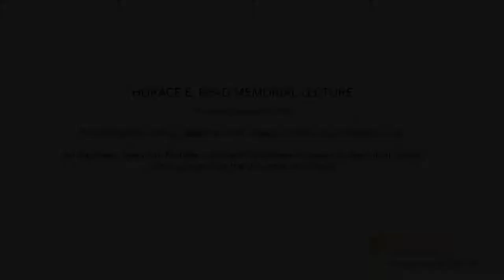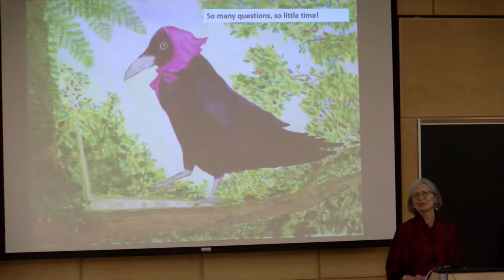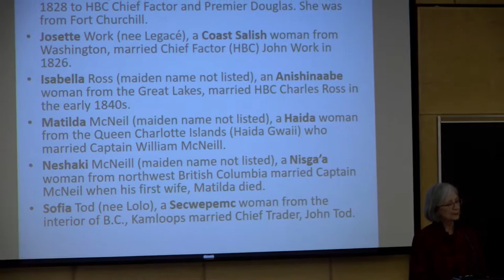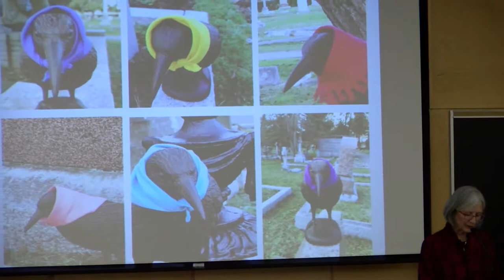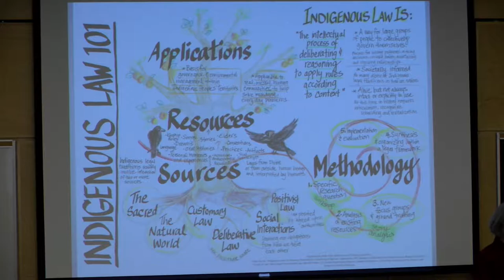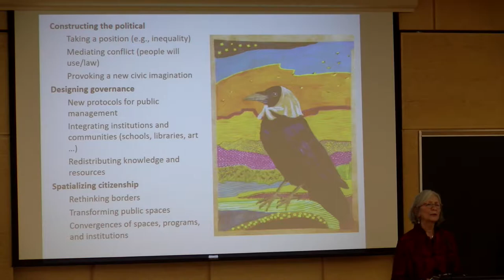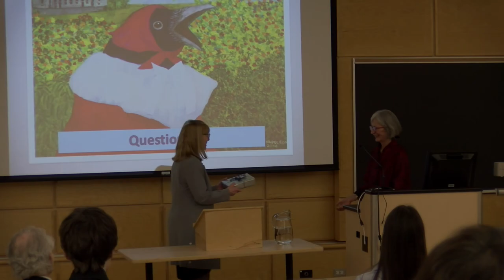Eavesdropping: A Raven Meeting at the Graveyard to Discuss Indigenous Law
Presented as a part of the Horace E. Read Memorial Lecture Series by Val Napoleon.

The rebuilding and restatement of Indigenous law generates so many questions. Some questions are delicious and rich, others fraught and uncomfortable, some are tentative and exploratory, and still others are hard-edged and declaratory. What if we could listen in on a conversation that took up some of these delicious, but complicated questions?

There are six Indigenous women buried at the Ross Bay Cemetery in Victoria – Haida, Cree, Metis, Anishinaabe, Nisga’a, and Secwepemc. All were married into the founding families of Victoria and were politically and socially important for a too brief period of time. When I look at the graveyard, imagine their spirits today as taking the forms of Grandmother Ravens, contemporary tricksters. Say, we could listen to these Grandmother Ravens having a heart-to-heart, or a mind-to-mind talk about Indigenous law. What might we learn?